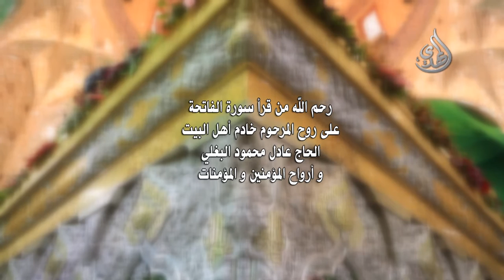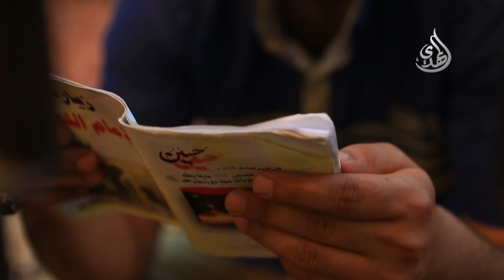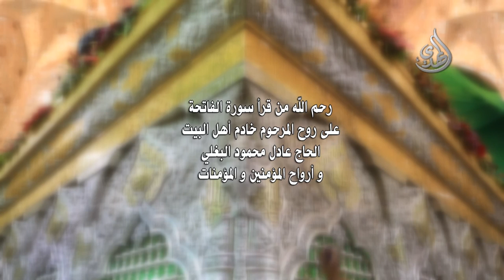تأبين الفقيد عادل البغلي - الشيخ هاني شعبان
تأبين الفقيد عادل البغلي
الشيخ هاني شعبان